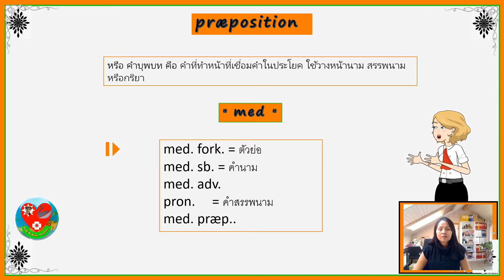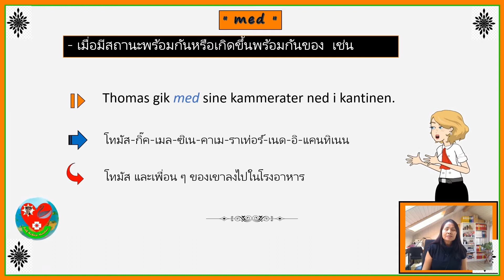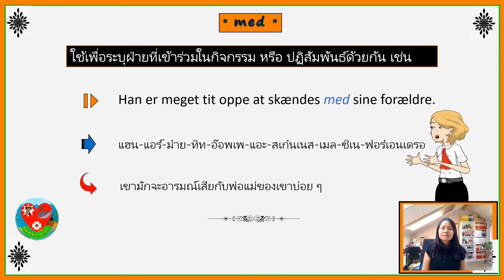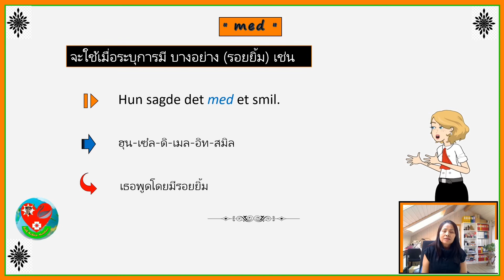เรียนเดนิช EP.78 Præposition "med" คำบุพบท ("med")คู่มือเรียนเดนิช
เรียนเดนิช EP.78 Præposition "med" คำบุพบท ("med") คู่มือเรียนเดนิชฉบับภาษาไทย เป็นคู่มือเดนิชแกรมม่า แบบเบื้องต้น ซึ่งได้อธิยบายถึงความหมายและวิธีใช้คำในแบบที่แตกต่างกัน ซึ่งทางช่อง จะได้จัดทำคลิป เทคนิคการใช้คำ มานำเสนอต่อเนื่อง สำหรับท่านที่สนใจจะศึกษาเรียนรู้ภาษาเดนิชเริ่มต้น ติดตามได้ที่ช่อง Rak Achira Mashare ค่ะ
เรียนเดนิช EP.3 คำศัพท์เดนนิช อวัยวะของร่างกาย

เรียนเดนิช Ep 6 คำศัพท์หมวดสมาชิกในครอบครัว (familien)

เรียนเดนิช EP 7 คำศัพท์หมวด เครื่องใช้ในครัว( Køkkenudstyr)

เรียนเดนิช Ep26 คำคุณศัพท์ หมวดคุณศัพท์ทั่วไป ( Adjektiver )

เรียนเดนิช EP9 คำศัพท์หมวดผักชนิดต่างๆ (Grøntsager)

เรียนเดนิช Ep4 คำศัพท์หมวด โต๊ะทานอาหาร ( Spisebord )

เรียนเดนิช Ep20 คำคุณศัพท์ หมวดแสดงบุคลิกภาพ  (Adjektiver-1)

เรียนเดนิช EP5 คำศัพท์หมวดห้องรับแขก( Stuen )

เรียนเดนิช EP11 คำศัพท์หมวดชื่ออาชีพต่างๆ (karriere navne)